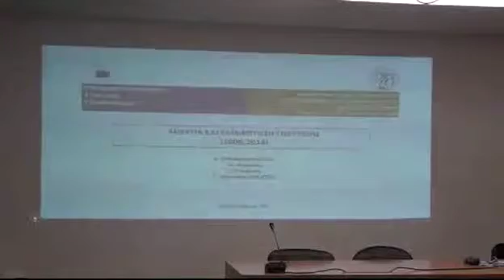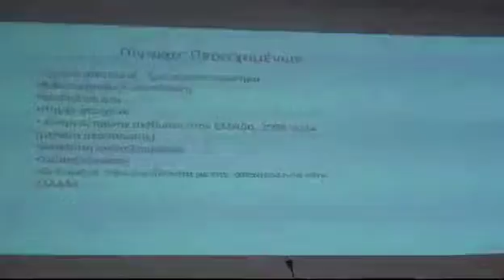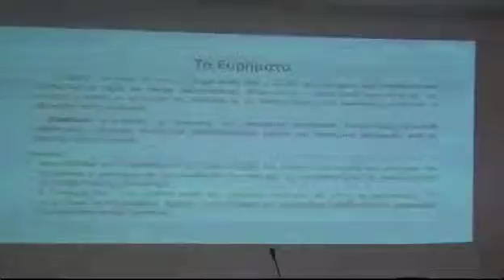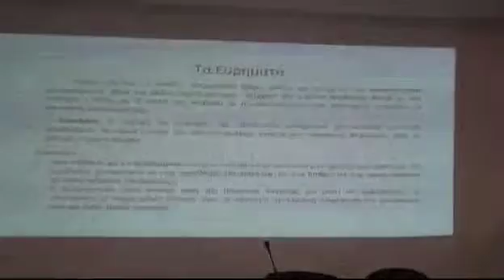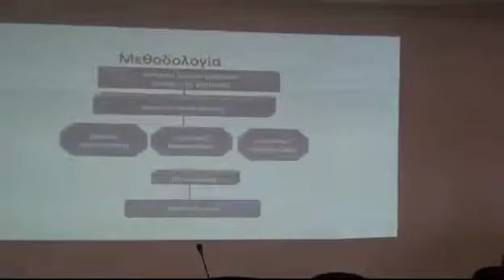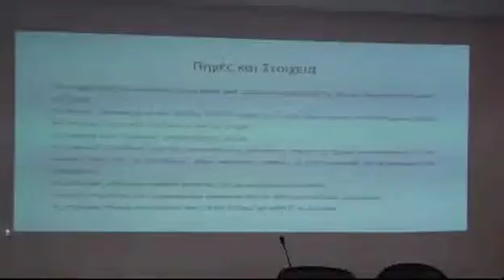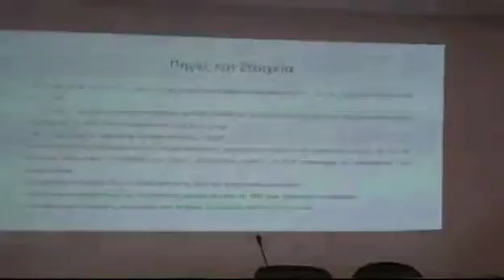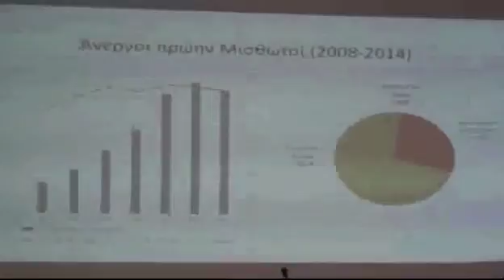ΠΑΡΟΥΣΙΑΣΗ ΈΡΕΥΝΑΣ PART 1